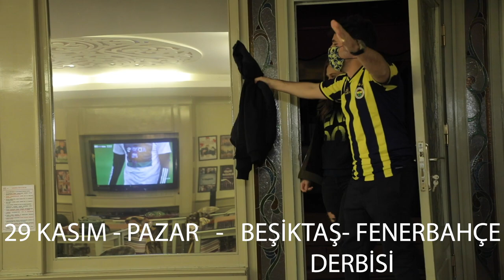VAR "İnanılmaz Görüntüler"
Artık yepyeni bir futbol programı Var. Bu programda birçok ünlü Var. Tartışma Var. Taraftar Var. "Var"

Yönetmen: Uğur Yağcıoğlu
Görüntü Yönetmeni: Aykut Öztürk

Oyuncular:
Şoray Uzun
Ceyhun Fersoy
Aydın Sarman
Erdem Baş
Seymen Aydın
Emin Acartekin
Ethem Caner Karaüç
Türev Uludağ
Caner Güler
Ali Fuad Pekzeren
Bektaş Erdoğan
Deniz Gök